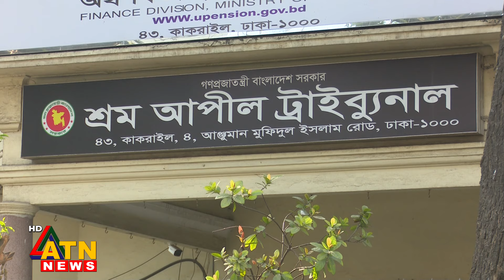ড. মুহাম্মদ ইউনূসের মামলাকে কেন্দ্র করে অপপ্রচার হচ্ছে : আইনমন্ত্রী | ATN News